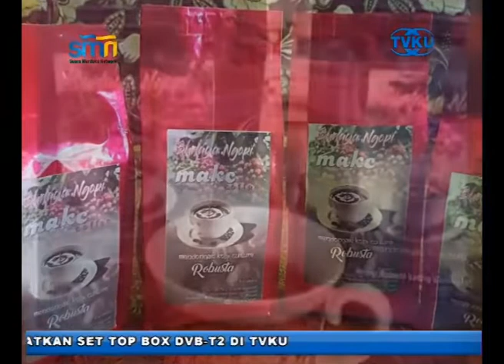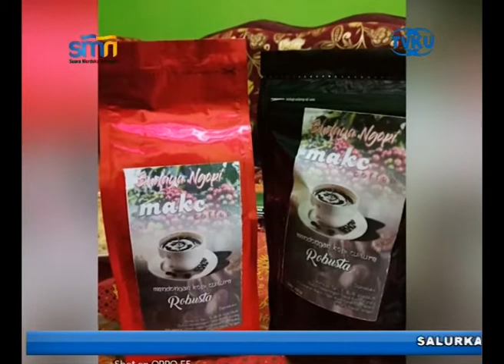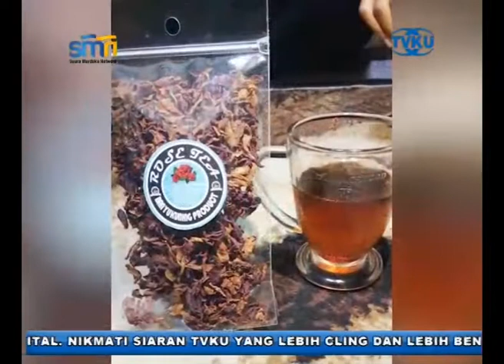NGICIP TVKU - KOPI ASIK BARENG MACK COFEE